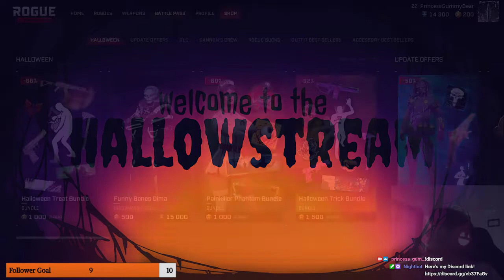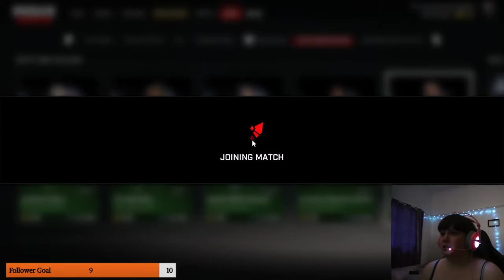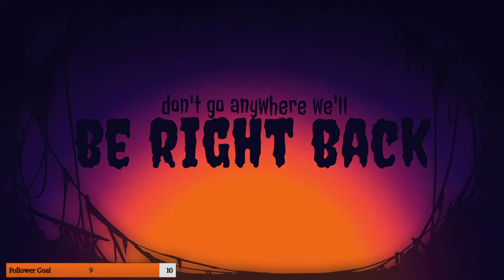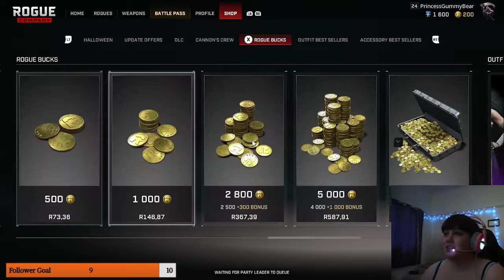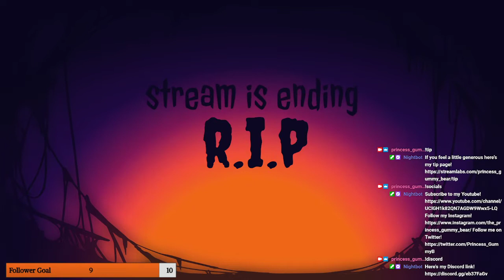21st Birthday Stream! with @TheCountRaccula // Rogue Company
I Decided to stream Rogue Company on 23 Oct 2021 and decided to re-upload it here on Youtube!